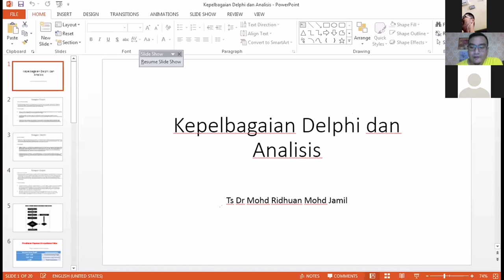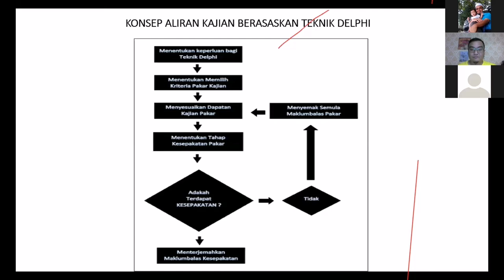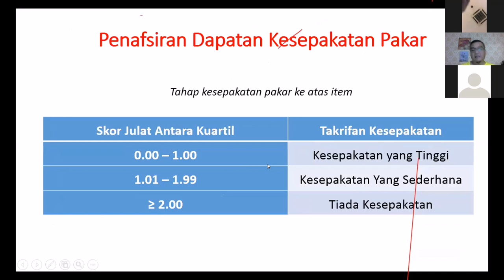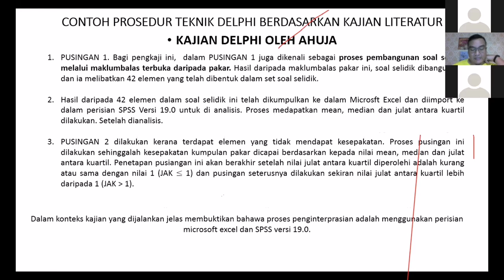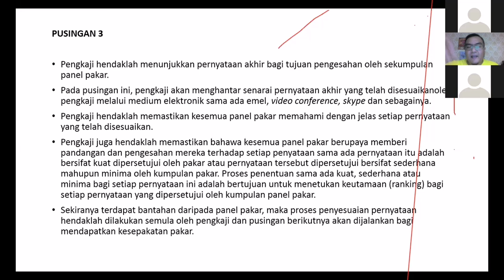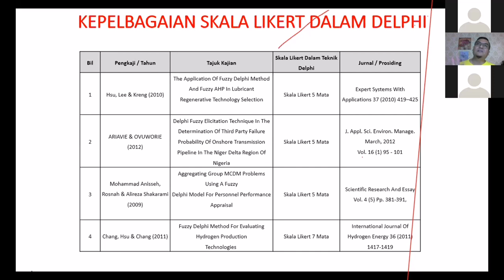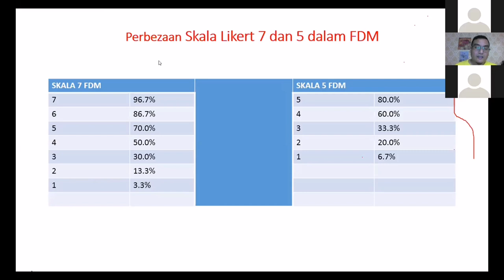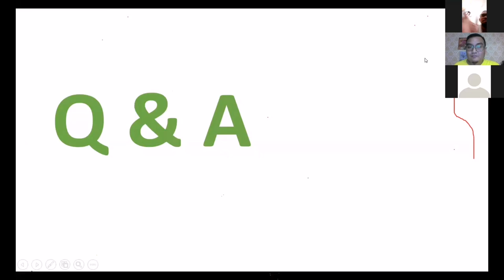Kepelbagaian teknik delphi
Rakaman perkongsian bersama ts dr mohd ridhuan mengenai kepelbagaian teknik delphi